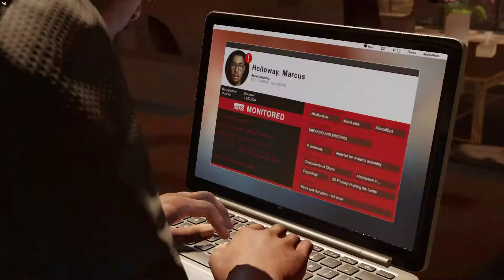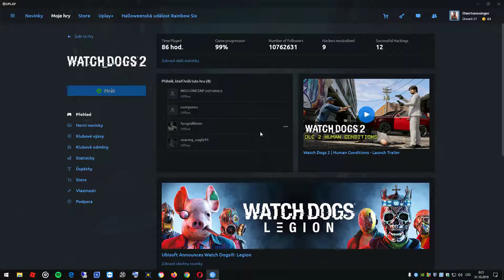Watch Dogs 2 2019 10 31 00 16 39 02